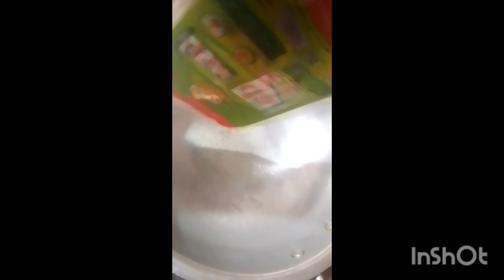daal and chawal recipe in kaneez kitchen